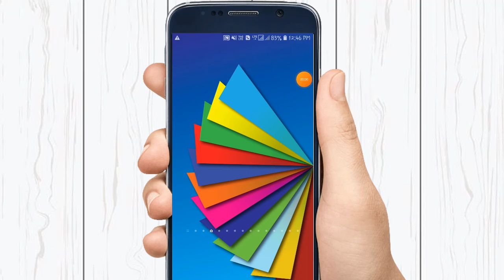how to activate axis bank debit card pin online banaye | एक्सिस बैंक डेबिट कार्ड पिन सेट